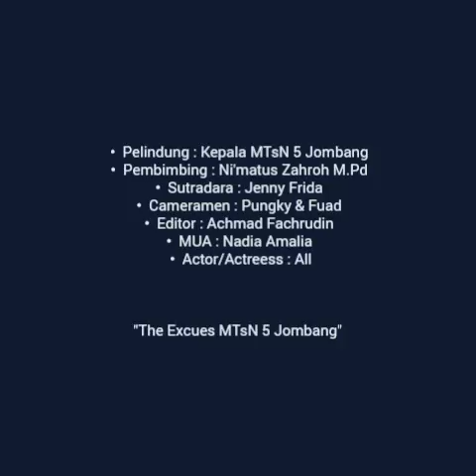How to Make Slime (Procedure Text) | Group 1 Class IX-H MTsN 5 Jombang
Berikut ini akan kami sajikan hasil Tugas siswa siswi MTsN 5 Jombang (MTsN Bakalan Rayung) Jombang, Group 1 Kelas IX-H Semester Ganjil Tahun Pelajaran 2017/2018.

English Project yang berupa pembuatan Short Movie ini meliputi materi pelajaran Bahasa Inggris kelas IX Semester Ganjil Kurikulum 2013 revisi 2017.

Materi yang disajikan adalah:
1. Procedure Text
2. Agreement / Disagreement
3. Suggestion
4. The use of Modal Auxiliary (should and must)
5. Express the idea

Nama-nama anggota Group 1 kelas IX-H:
1. Nadia Amalia Sholikah
2. Jenny Frida Anggitya
3. Oktavia Dwi Putri
4. Isrofah
5. Achmad Fachurudin Arrozi
6. Mashobihul Fuad
7. Pungky Yudha Laksana

Buat semua yang menonton Video ini, mohon Comment dan Like nya. Segala bentuk masukan, kritik dan saran akan sangat bernilai buat kami.